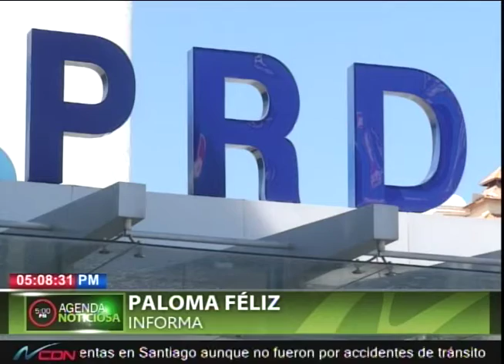JCE y PLD proclaman el año 2017 es la Ley de Partidos Políticos